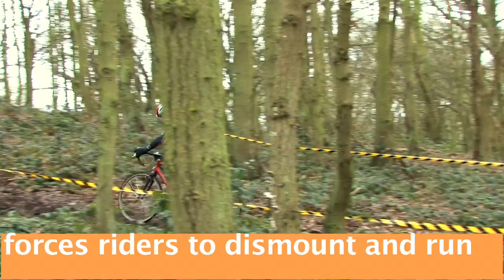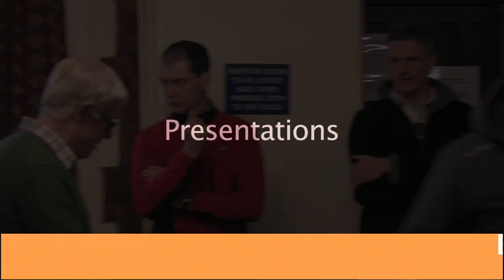Cyclo Cross: Seniors/Juniors/Elete Vet at Mistley 23 Jan 2011 UK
Cyclo Cross: The Eastern CX league final solo race of the season was held on the slopes of Furze Hill Mistley. The course was a diverse mix of  tough slopes and grassland which was partially covered with leaves and underlying water making many patches hard to ride. The race saw a final contest between Andrew Nichols and Shaun Aldus battle it out for league points. Nathan Miller was seen putting in a determined ride after early difficulties saw him fall to the back of the field. Hugo Robinson showed just what a master he was at CX in this event taking first place in the race. The event was promoted by Colchester Rovers CC the event secretary being Ken Baker.